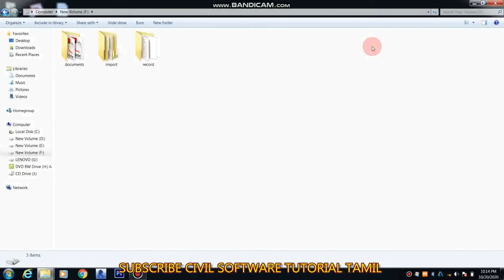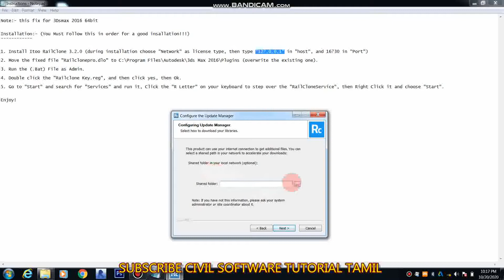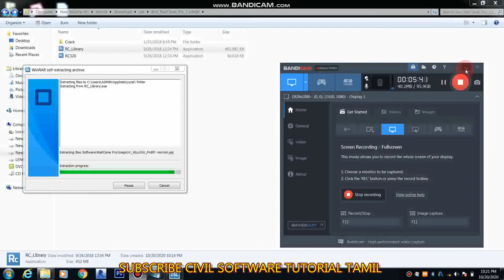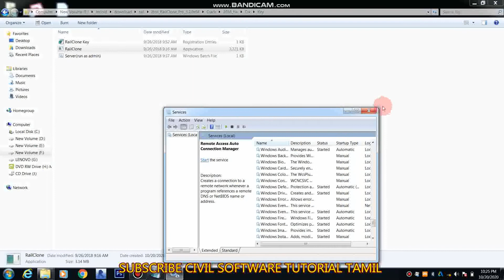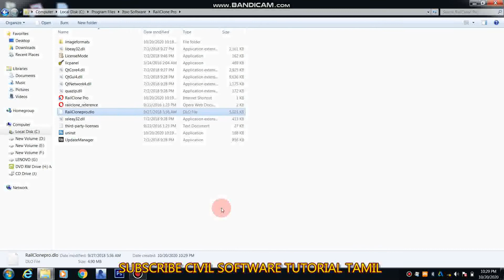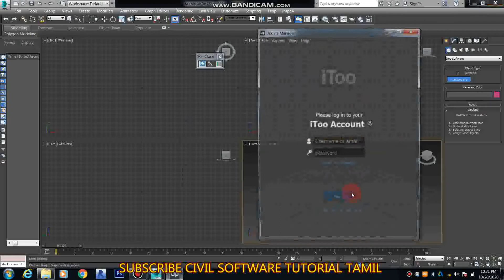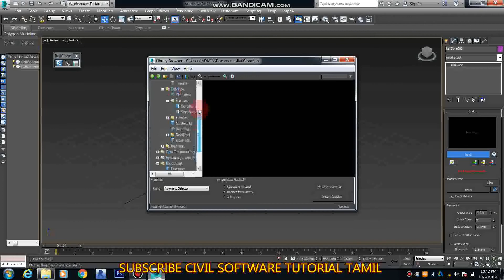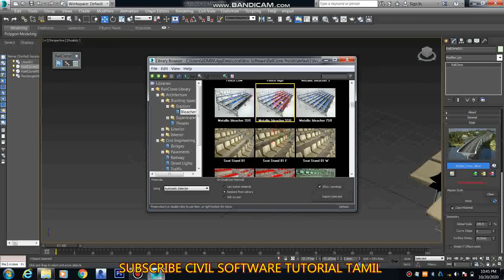3ds max railclone pro working procedure tamil